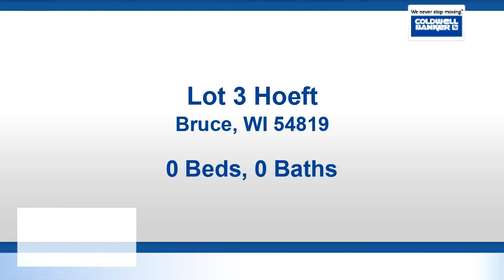Homes for sale - Lot 3 Hoeft, Bruce, WI 54819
Build your dream house or cabin under the big trees or in the open area of this lot.  Enjoy seeing turkeys, geese, deer and other wildlife.  Walk, ride a 4-wheeler or other vehicle where you can swim, canoe,fish or just float down the river to a bridge landing a mile away.  Zoned Ag G-4.  Driveway Agreement part of purchase.  Electricity is across the street.

Bedrooms: 0
Bathrooms: 0.00
Square Feet: 0
Price: $35,000